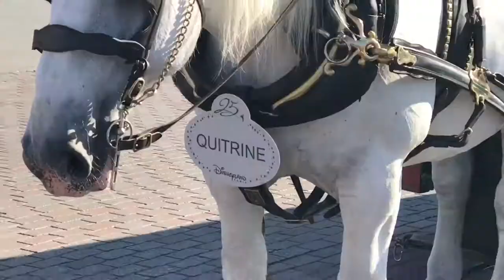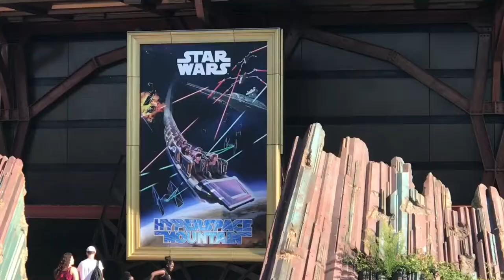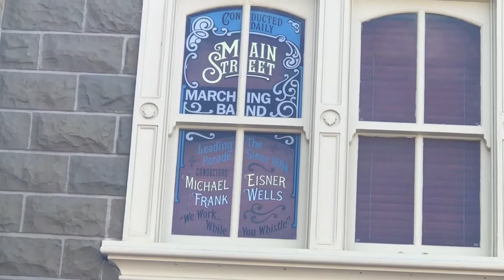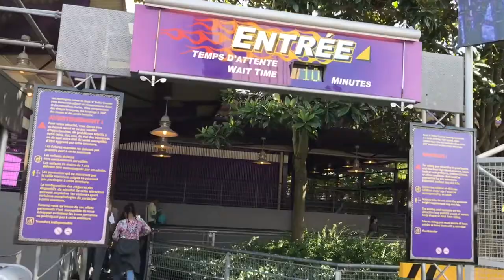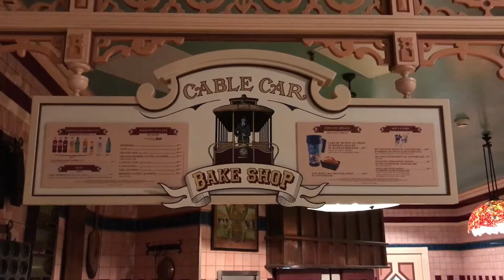Vlog #37 (22 Aug 2017) - Paris, France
Disneyland Paris

I had 13 hours at Disneyland Paris, my second visit to the theme park.